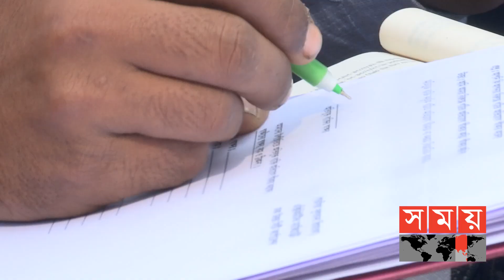মাস্ক না পরলেই গুনতে হবে টাকা! | Mask | Corona in Bangladesh | Somoy TV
করোনার দ্বিতীয় ঢেউ ঠেকাতে সরকারি নির্দেশনা অনুযায়ী মাস্ক পরা নিশ্চিত করতে অভিযান চালিয়ে যাচ্ছে ভ্রাম্যমাণ আদালত। মাস্ক না পরার দায়ে অনেককেই ২শ' টাকা পর্যন্ত জরিমানা করা হয়। এরপরও না মানলে জেলে পাঠানোর কথা বলেন নির্বাহী ম্যাজিস্ট্রেট।